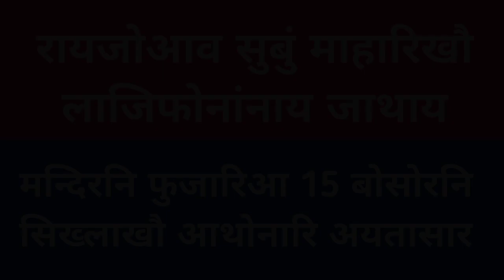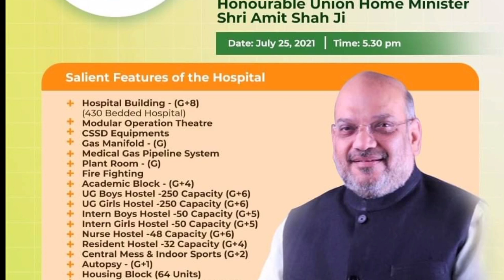मोनाबिलिनि खौरां | बिर जोहोलाव रन्जन दैमारिखौ | BSS नि हरखाब मेल | BTR आव आरोबाव गोदान जिलानि दाबि